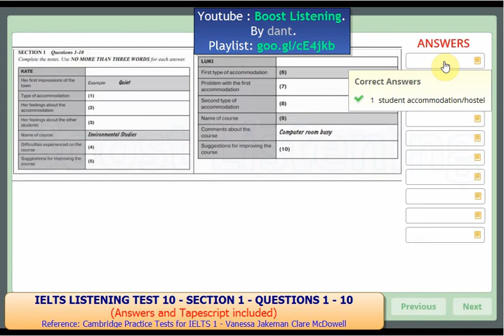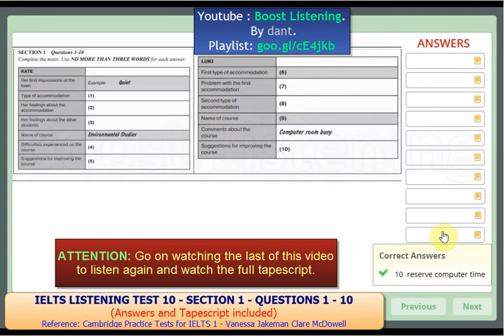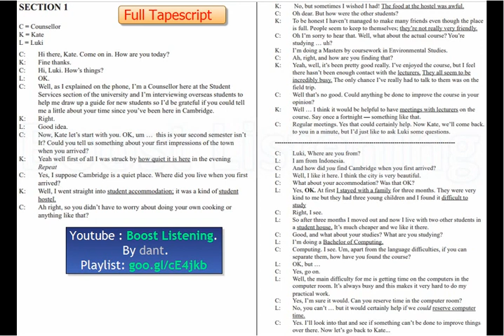IELTS LISTENING MINI TEST 23